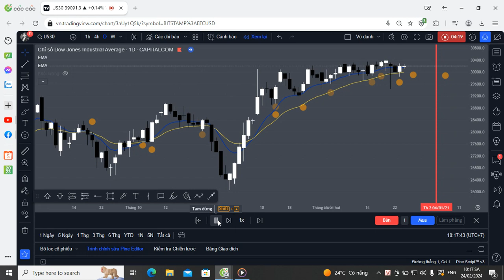buy sell US30 1D 2020